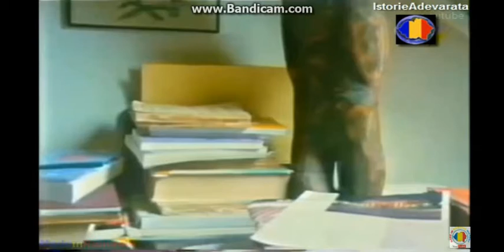Emil despre libertate